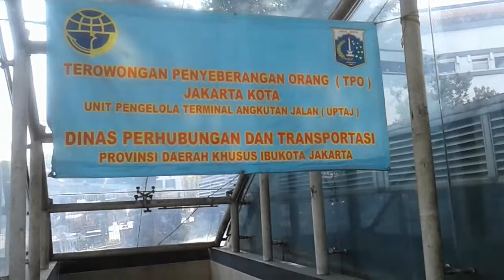STASIUN KOTA TUA DAN SEKITARNYA